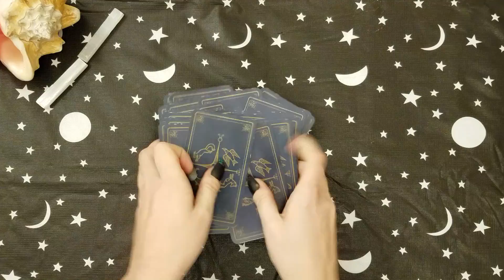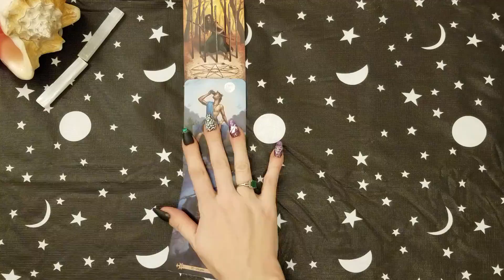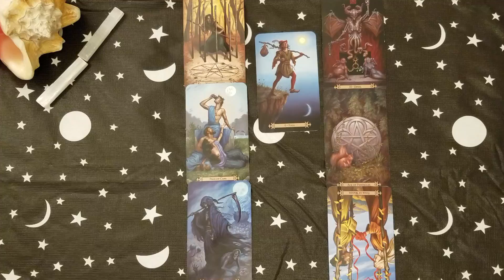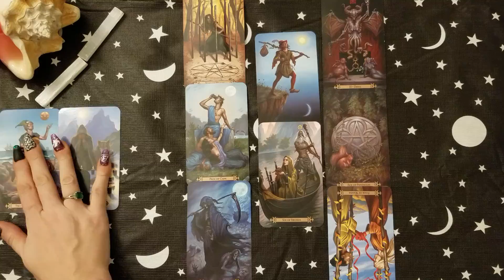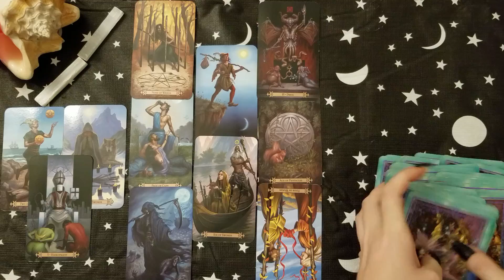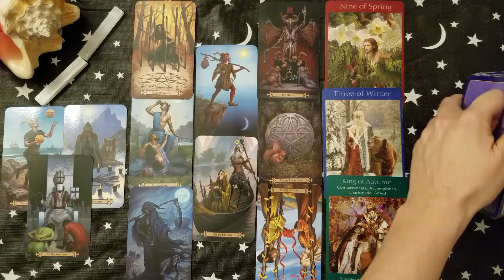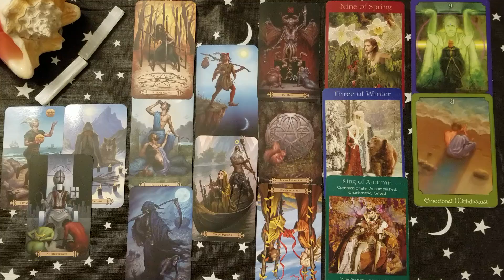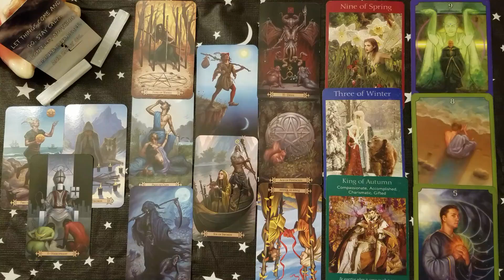♒ Aquarius monthly love 💘 tarot | Trying to distract you with gifts. | Nov